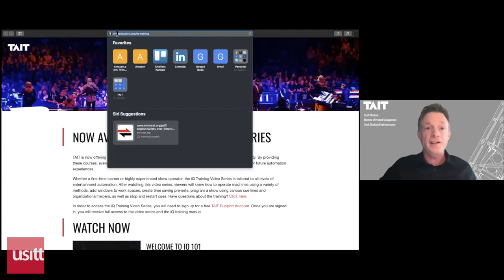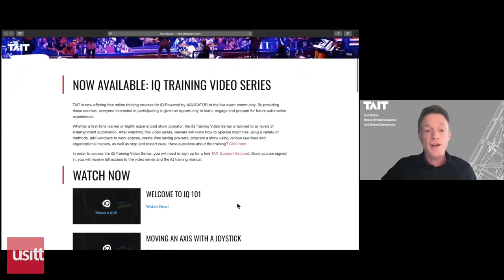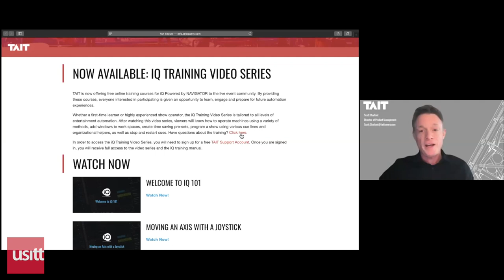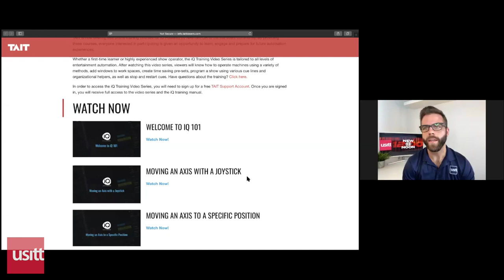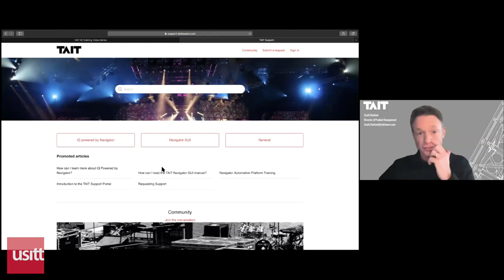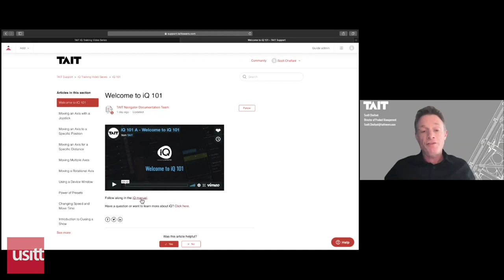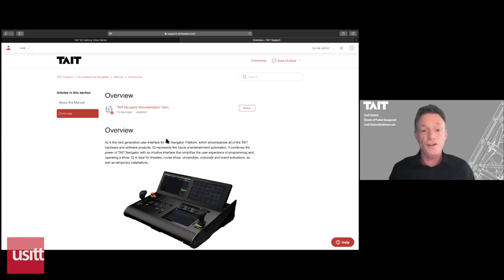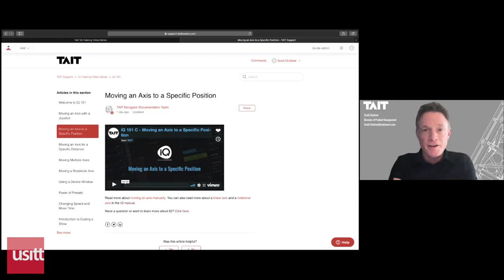USITT New@Noon: iQ Powered by Navigator training by TAIT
TAIT is now offering online training for iQ Powered by Navigator. After watching the iQ Training Video Series, viewers will know how to operate machines using a variety of methods, add windows to a workspace, create time-saving pre-sets, program a show using a variety of cue lines and organizational helpers, as well as, stop and restart cues.

On Thursday’s episode of News@Noon, Scott Chalfant, Director of Product Management for TAIT Navigator, is co-hosting this webinar to further dive into iQ Powered by Navigator and show viewers how to access the iQ Training Video Series.